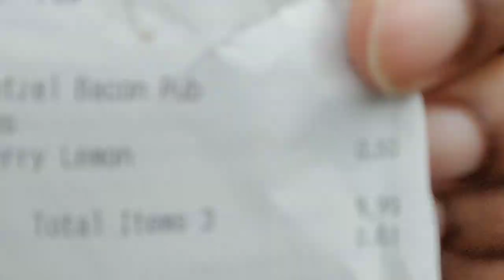Letting Fast Food Employees DECIDE What We Eat Mukbang Challenge | Mz. Katrina G.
Welcome to the L💖VE JONES family💖, where love conquers ALL! Love ya💕😘🤗

Background Beat/Intro/Outro by: Traffic Cheez

Tic Toc: Mz. Katrina G.